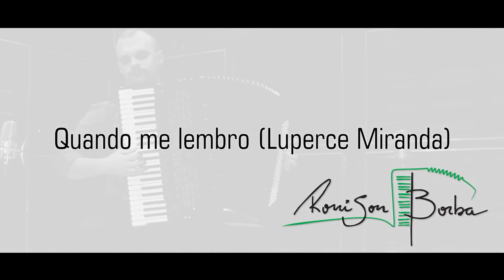Talentos | Ronison Borba em "Quando me lembro"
O Talentos traz o acordeon de Ronison Borba. Seu trabalho com esse instrumento símbolo do sul do nosso país busca fundamentalmente unir o repertório para acordeon no âmbito popular e erudito, realizando um “passeio sonoro” pela obra de grandes compositores de nossa música. Aqui, Ronison interpreta "Quando me lembro", obra do compositor e bandolinista brasileiro Luperce Miranda, adaptada para acordeon pelo mestre Sivuca! Confere aí!